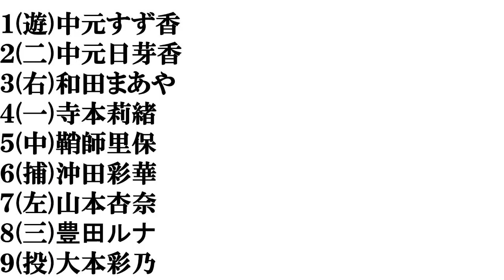【広島美人】打線組んでみた②～アイドル編～